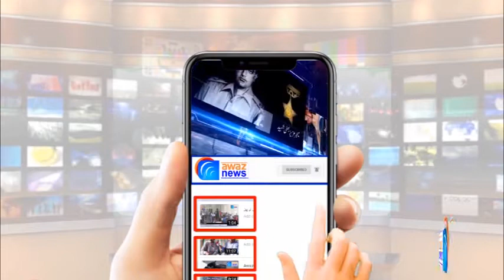Gujrat Jail Se TLP Workers Ki Rehai Ka Amal Shuru - Police TLP Ke Sath Kiya Kre Gi? - Awaz News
گجرات جیل میں بند کالعدم مذھبی جماعت کے بند کارکنوں کئ رھائی کا کام شروع ھوگیا۔ مزیدتفصیل دیکھے آوازنیوز پرآکاش نیازی کی اس رپورٹ میں